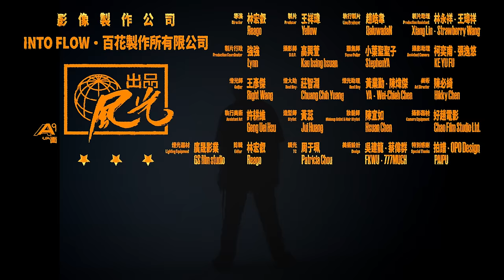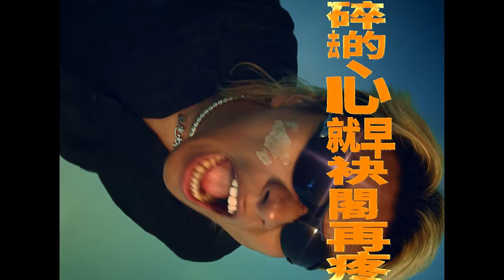【少年家】阿跨面 - 風光少年兄 (Official MV)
༄༄༄      ꧁ ✧風光少年兄✧ ꧂　  ༄༄༄

霹靂墨鏡搭配最熟悉的藍白拖，
魁武的身軀胸前佩戴著碧軒寺的平安符，
這是來自臺南東山的風光少年兄。
那台陪伴他穿梭台南巷弄街道，
一路騎上北流冠軍舞台的風光125，
祖傳三代，是母親當年的嫁妝。

詞：阿跨面
曲：阿跨面

望著窗外炤入的光線
bāng-tio̍h thang-guā tshiō-ji̍p ê kng-suànn
提󠇡醒󠇡著我
thê-tshínn-tio̍h guá
醉生夢死的我
tsuì-sing-bāng-sí ê guá
閣唱著亡命的歌
koh tshiùnn-tio̍h bông-miā ê kua

我聽著風咧󠇡吹
guá thiann-tio̍h hong leh tshue
心煞有講袂出的話
sim suah ū kóng bē-tshut ê uē
人󠇡生苦短親像戲弄
jîn-sing khóo-té tshin-tshiūnn hì-lāng
伊怨悔 前方茫渺的路咧󠇡行
i uàn-hué tsiân-hong bông-biáu ê lōo leh kiânn
一款人一款命
tsi̍t khuán lâng tsi̍t khuán miā

一工 一冬閣過了一冬啊啊啊啊
tsi̍t kang tsi̍t tang koh kuè-liáu tsi̍t tang ah~
我掩󠇡崁所有的人
guá am-khàm sóo-ū ê lâng
過袂去的坎 表面的冷淡
kuè bē-khì ê khám piáu-bīn ê líng-tām
佇每日每暗
tī muí-ji̍t muí-àm
風光󠇡少年󠇡兄
Hong-kng siàu-liân-hiann
無顧一󠇡切󠇡 只管拚輸贏
bô kòo it-tshè tsí kuán piànn-su-iânn
伊嘛有愛過󠇧的人
i mā ū ài--kuè ê lâng
無彌補的空󠇡
bô mí-póo ê khang
無實現的願望
bô si̍t-hiān ê guān-bāng
佮所有人相𫝛󠇡
kah sóo-ū lâng sio-siâng

伊叫做󠇡 風光󠇡少年󠇡兄
i kiò-tsò Hong-kng siàu-liân-hiann
拚死活 予所有人記著伊名
piànn-sí-ua̍h hōo sóo-ū lâng kì-tio̍h i miâ
一字一頁掀開看
tsi̍t jī tsi̍t ia̍h hian-khui khuànn
心內起畏寒
sim-lāi khí-uì-kuânn
伊照󠇡著破碎的鏡
i tsiò-tio̍h phò-tshuì ê kiànn
心酸無人知影
sim-sng bô lâng tsai-iánn
伊嘛想欲過了輕鬆
i mā siūnn-beh kuè liáu khin-sang
燒酒入喉 跤步是沉重
sio-tsiú ji̍p-âu kha-pōo sī tîm-tāng
心酸無人知影
虛華伊也袂快󠇡活
hi-hua i iā bē khuìnn-ua̍h
就送伊一刀結束心內的軟汫佮驚惶
tiō sàng i tsi̍t to kiat-sok sim-lāi ê nńg-tsiánn kah kiann-hiânn
幸福揣啊揣袂著
hīng-hok tshuē iā tshuē bē tio̍h
垃圾錢伊提袂少󠇡
lap-sap-tsînn i the̍h bē tsió
後󠇢悔當󠇢時 若有金錢
hiō-hué tong-sî nā ū kim-tsînn
頭腦總是無思考
thâu-náu tsóng-sī bô su-khó

得著榮華富貴 真心無到半个
tit-tio̍h îng-huâ-hù-kuì tsin-sim bô kàu puànn ê
坐佇海邊 思考想到半暝
tsē tī hái-pinn su-khó siūnn kàu puànn-mê
少年󠇡不時就痟貪 有好空攏提
siàu-liân put-sî tō siáu-tham ū hó-khang lóng the̍h
表面上奢颺 但󠇡真心是假
piáu-bīn-siōng tshia-iānn tān tsin-sim sī ké
來來去去 假我嘛假過󠇧
lâi-lâi-khì-khì ké guá mā ké--kuè
將過去 攏共退貨
tsiong kuè-khì lóng kā thè-huè
插伊這抑󠇢是彼󠇡 我攏提過
tshap i tse ia̍h-sī he guá lóng the̍h--kuè
收跤洗手按怎󠇡洗我嘛洗過
siu-kha-sé-tshiú án-nuá sé guá mā sé--kuè

想欲轉去過去 莫傷爸母心肝
siūnn-beh tńg-khì kuè-khì mài siong pē-bú sim-kuann
伊 lia̋n-tsín 是火海 但 bak-khuh 是山
i lia̋n-tsín sī hué-hái tàn bak-kuh sī suann
用燒酒來麻痺一攤閣一攤
iōng sio-tsiú lâi bâ-pì tsi̍t thuann koh tsi̍t thuann
佇人生的苦海伊戲一直搬
tī jîn-sing ê khóo-hái i hì it-ti̍t puann
風光󠇡少年󠇡兄
Hong-kng siàu-liân-hiann
一字一頁掀開看
心內起畏寒
sim-lāi khí uì-kuânn
伊照󠇡著破碎的鏡
心酸無人知影
袂閣再轉來󠇡
bē koh-tsài tńg--lâi
猶󠇢原是孤苦留󠇡戀的等待
iu-guân sī koo-khóo liû-luân ê tán-thāi
過去得著所有一切 換來孤單的背影
kuè-khì tit-tio̍h sóo-ū it-tshè uānn lâi koo-tuann ê puē-iánn
碎去的心 早就袂閣再疼
tshuì--khì ê sim tsá tiō bē koh-tsài thiànn
敢有較贏
kám ū khah iânn
啥人是風光少年兄？
siáng sī Hong-kng siàu-liân-hiann

｜影像製作團隊 FILM CREW CREDIT｜
影像製作公司 Video Production Company | INTO FLOW 、百花製作所有限公司

導演 Director | 林宏叡 Reago

製片 Producer ｜王祥瑋 Yellow
執行製片 Line Producer ｜趙皓韋 DaluwadaN
製片助理 Production Assistant｜林永祥 Xiang Lin、王瑋祥 Strawberry Wang
製片行政 Production Coordinator｜強強 Lynn

攝影師 D.O.P.｜高興萱 Kao hsing hsuan
跟焦師 Focus Puller｜小葉聖聖子 StephenYA
攝影助理 Assistant Camera ｜柯奕甫 KE YU FU、張逸悠

燈光師 Gaffer丨王彥傑 Right Wang
燈大助 Best Boy丨莊智淵 Chuang Chih Yuang
燈光助理 Best Boy丨黃業勤YA、陳煒傑Wei-Chieh Chen

造型師 Stylist｜黃蕊 Jui Huang
妝髮師 Makeup Artist & Hair Stylist｜陳宣如 Hsuan Chen

攝影器材 Camera Equipment｜好趙電影 Chao Film Studio Ltd.
燈光器材 Lighting Equipment｜廣晟影業 GS film studio

剪輯 Editor  | 林宏叡 Reago
調光 TC | 周于珮 Patricia Chou
美術設計｜吳建龍FKWU、蔡偉群777MUCH

特別感謝｜拍譜PAIPU、OPO Design

｜音樂製作團隊 MUSIC CREW CREDIT｜
製作公司 Production Company｜少年家工作室
監製 Executive Producer｜王水源
製作人 Producer｜W. LIN  / 2-CHI (奇洱文創)
詞曲 Lyricist and Composer｜阿跨面
編曲 Beat Arranger｜W. LIN / 凌享 D.O.G(奇洱文創)
吉他 Guitar｜凌享 D.O.G
貝斯 Bass｜凌享 D.O.G
和聲編寫BGV Arrangement｜W. LIN、阿跨面
配唱製作 Vocal Producer｜W. LIN
錄音工程師Recording Engineer｜W. LIN
錄音錄音室Recording Studio｜W. LIN Studio
混音工程師 Mixing Enginee｜itun chou 周已敦
人聲編輯Vocal Audio Editor｜W. LIN
母帶後期工程師 Mastering Engineer｜Wayson.H
製作助理 Production Assistant ：寶寶熊Baby Bear
台文校對 Taigi Correction｜阿東 A-tong

｜藝人團隊 ARTISTS TEAM CREDIT｜
企劃統籌 Project Director｜王水源
專輯企劃 Marketing Planner｜王水源
企劃執行 Project Executive｜王水源、呂儀婷 51、蔡青峻
視覺統籌 Visual Director｜吳建龍FKWU
藝人經紀Artist Manager｜Austin / Enko 張維媛
藝人助理Artist Assistant｜蔡青峻

2.22 阿跨面首張全新台語創作專輯《心》
0.P./S.P.：少年家工作室  /  環球音樂出版股份有限公司 Universal Music Publ. Ltd Taiwan

阿跨面《心》鐿南忘演唱會｜台北場｜少年家工作室｜Legacy Taipei

時間：2024/03/01
地點：Legacy Taipei
前往購票：2024/01/31（三）中午12:00 正式開賣
主辦單位：少年家工作室
購票請洽：iNDIEVOX